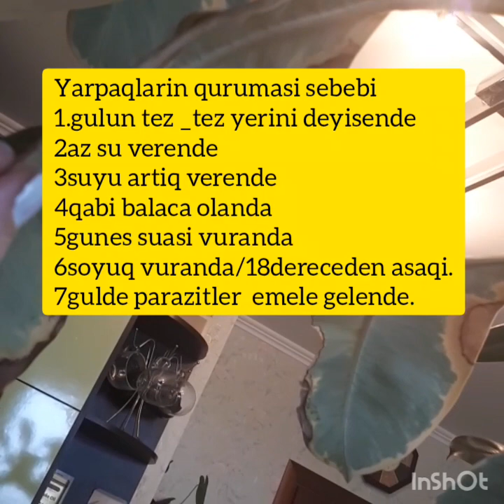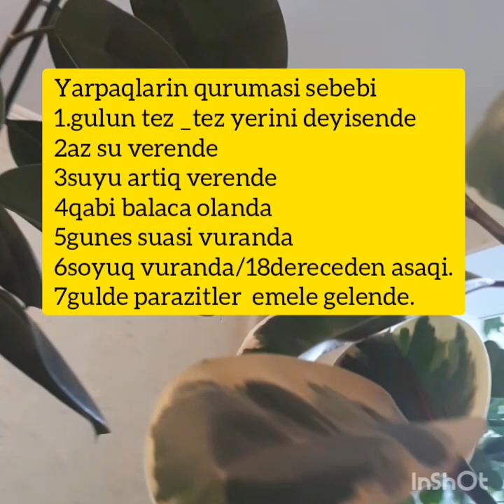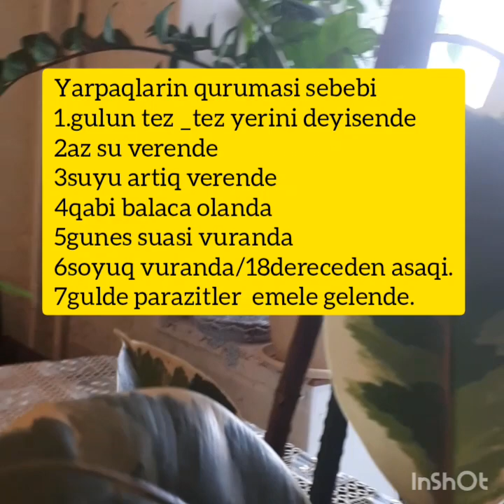Fikus gulunun Yarpaqlari niye quruyub tokulur?